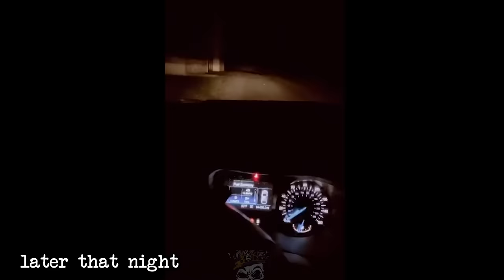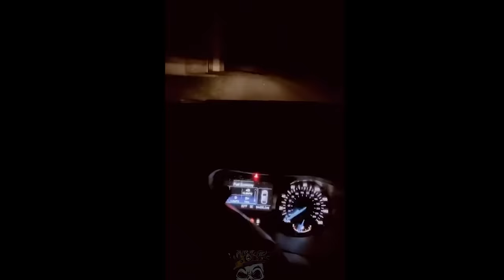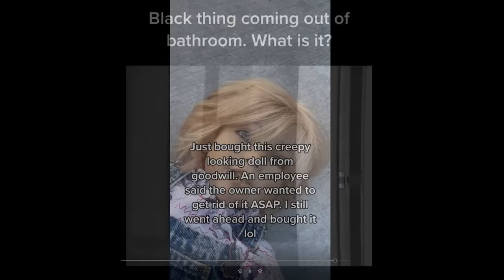The Scariest Videos Caught ALONE AT HOME 2